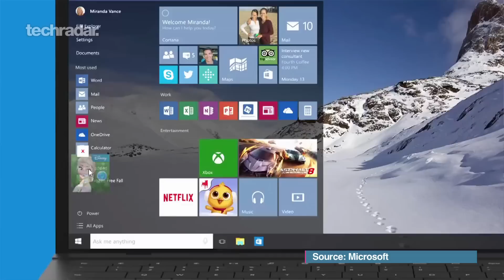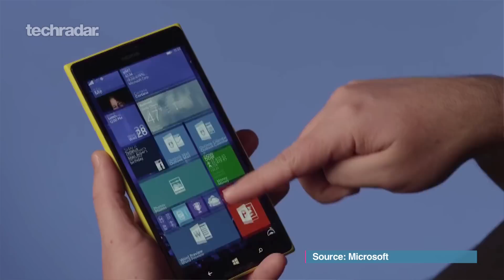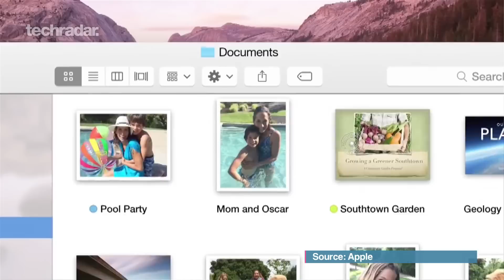TechRadar Talks - The Many Faces Of Windows 10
Microsoft recently announced the 7 different versions of Windows 10, targeted at different devices and users. Could this be the last numbered version of the Windows OS? We discuss.